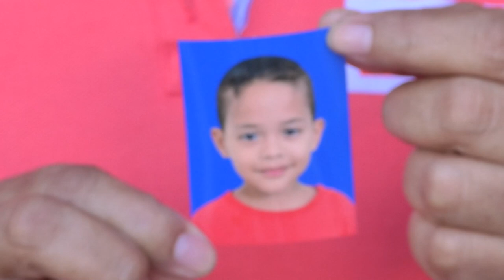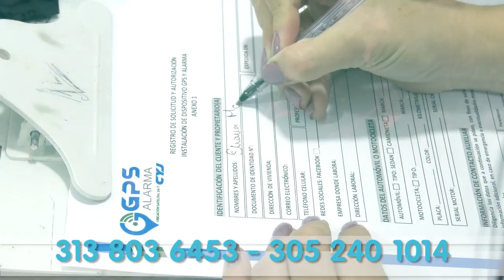GRAVE NIÑO DE 3 AÑOS HERIDO EN PROCEDIMIENTO POLICIAL EN EL PRIMERO DE MAYO